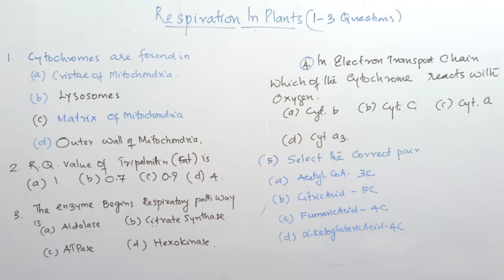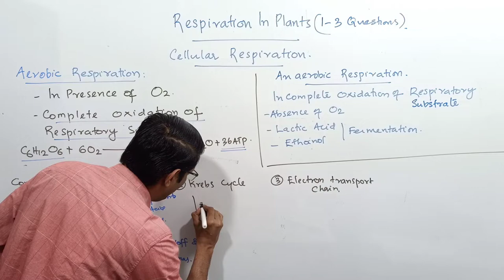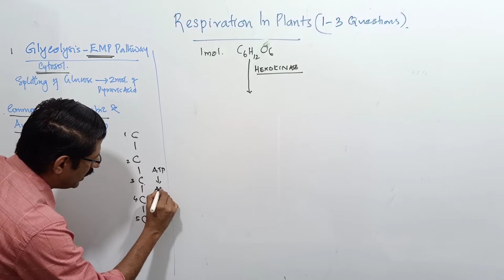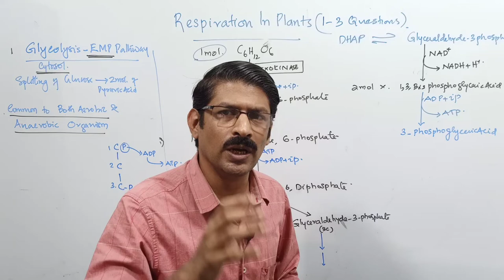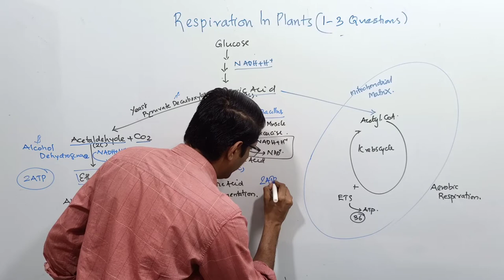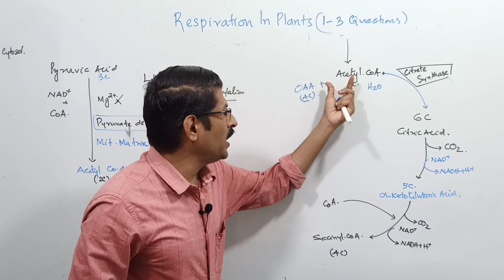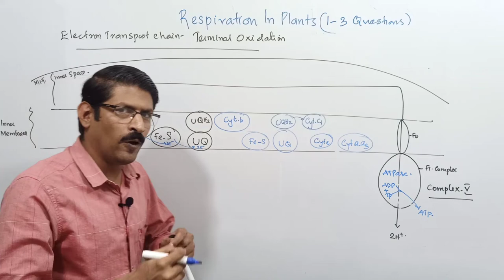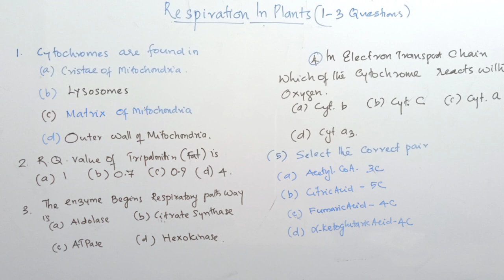NEET | CRASH | PLUS ONE | BIOLOGY | CHAPTER-14| RESPIRATION IN PLANTS